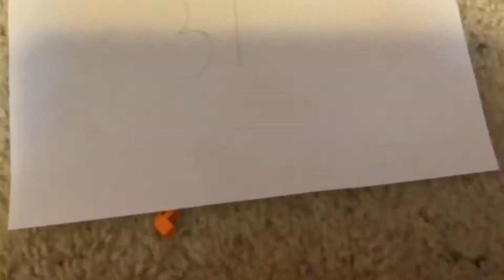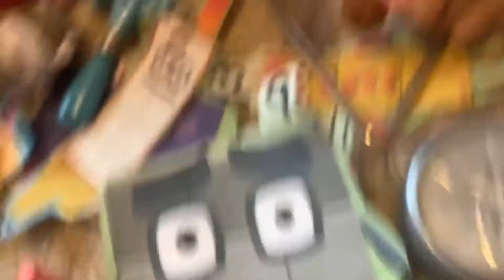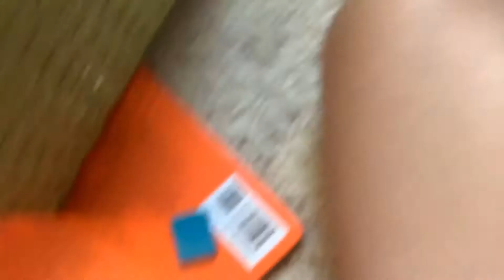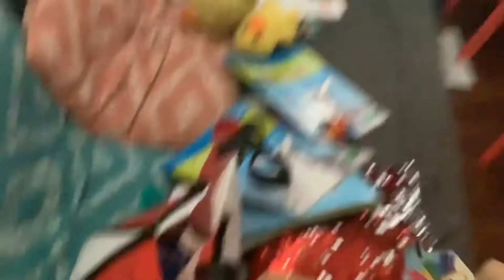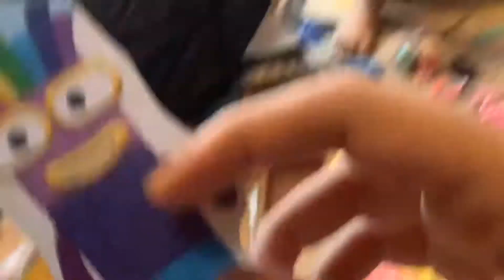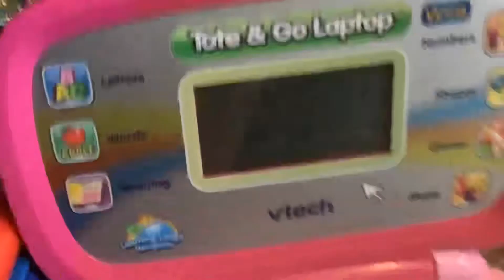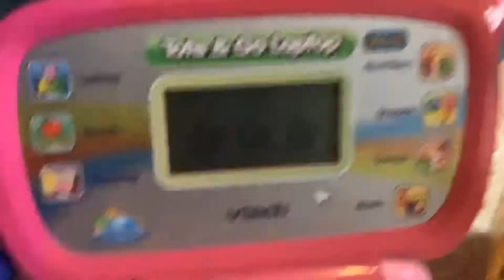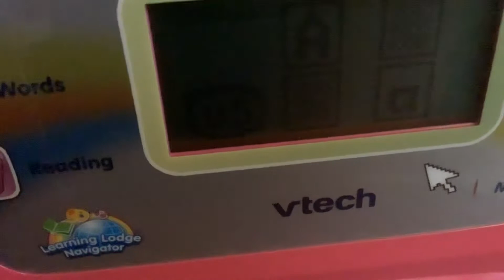Om Nom Stories: Holes: Chapter 31